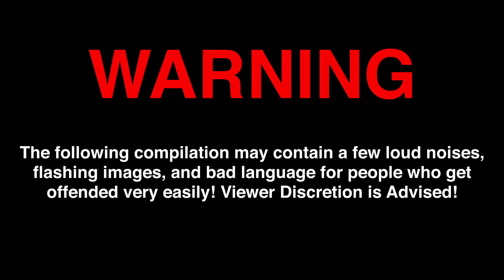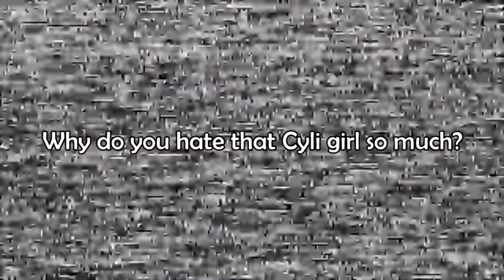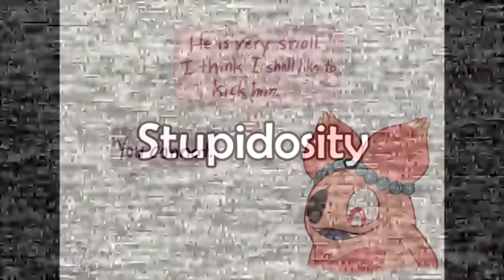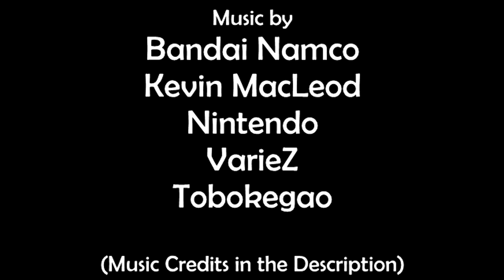Pac-Man Comic Dub Compilation [Vol. 2]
The following compilation may contain a few loud noises, flashing images, and bad language for people who get offended very easily!

In this series, I'm gonna be dubbing Pac-Man Comics by other people from DeviantArt! I'll also have other voice actors in this seires too! As you'll see in the credits. I hope you enjoy!

Chapters

0:00 Warning
0:11 Intro
0:20 Balloons
0:46 Egg
0:51 Twinky
1:14 The Peepawification of Betrayus
1:23 Chocolate Muffin
1:27 Family Motto
1:37 Why do you hate that Cyli girl so much?
2:00 Aunt Cake
2:08 Disadvantage
2:23 I'm just gonna talk to him.
2:35 Kick the Baby
2:45 Stupidosity
3:00 Terrible
3:15 Free Hugs
3:24 It Don't Bite
3:35 Outro

Pac-Man belongs to Bandai Namco Entertainment

MariM0ss's Pac-Man OC's Belong to her (Obviously)
Comics by MariM0ss

Voice Cast

Zurab M. | @AnimationMaster167  - Betrayus, Blinky, Inky, Clyde, President Spheros, & some Random Ghost

Logan J. | @lacb20studios12  - Cake, Easter Pac-Peep, Pac, Pinky

Dontae Majors | @Swordtee40 - Dr. Buttocks
Music Used

Level Begin - Pac-Man 256

Home Sweet Home - Pac-Man 2 The New Adventures

Lord Betrayus Theme - Pac-Man and the Ghostly Adventures

Wandering the Plains - Super Mario World

Uneasy Situation (Cutscene Music 2) - Pac-Man and the Ghostly Adventures

SCP Nuclear Warhead Activation Sequence (rBreach)